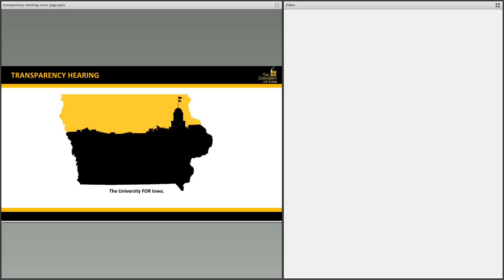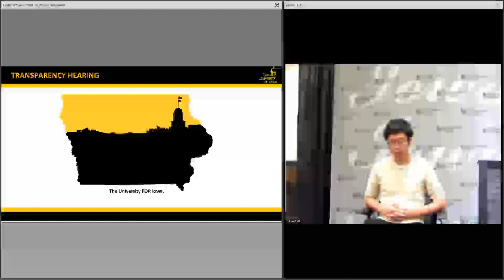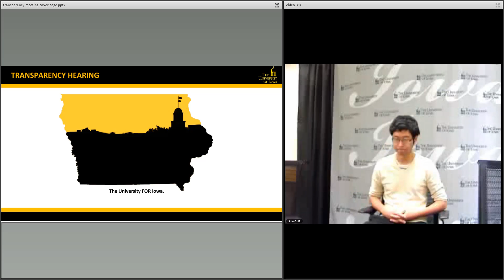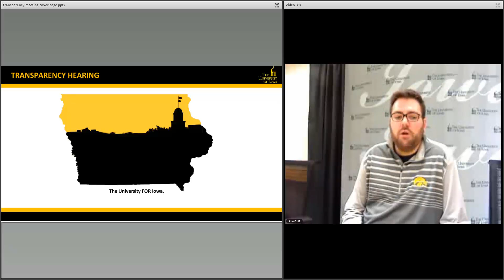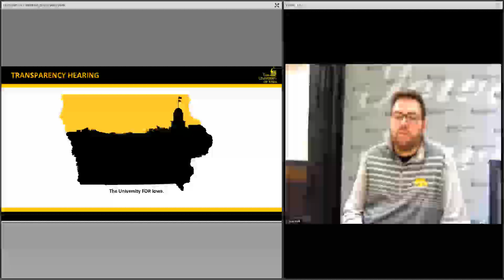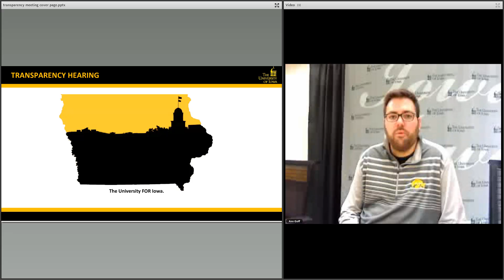UI Transparency Hearing - October 16, 2014 - Noon to 1 p.m.